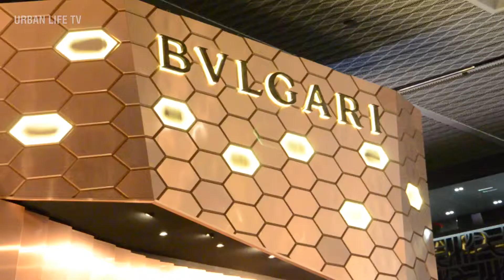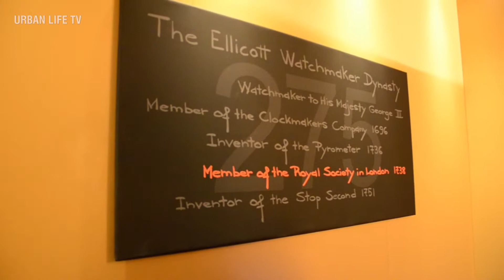Urban Life TV Presents: Baselworld 2013 - Ellicott Watches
Pierre-Andre Finazzi, CEO of heritage British watch brand Ellicott talking through some of the novelties presented at this year's Baselworld.